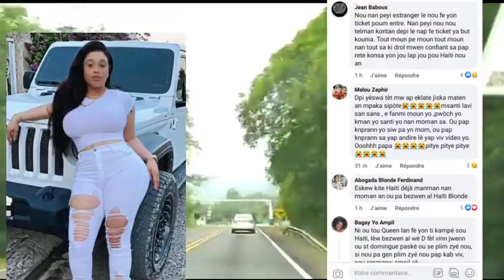Blondedy pa ka konsole 😭 li swete fanmi polisye yo kouraj ,li mande pou tout Moun ayiti fè prudans😭